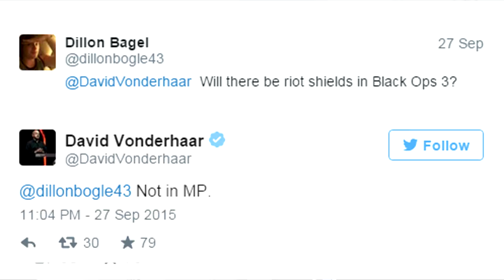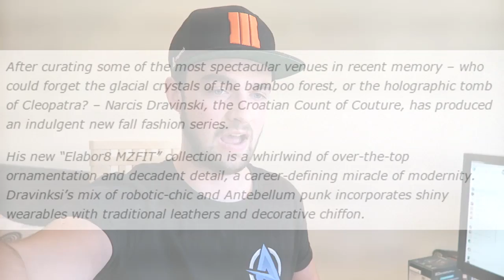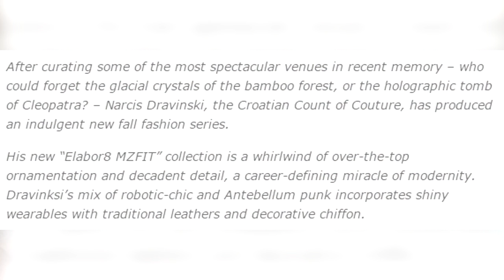Black Ops 3 NEWS - Multiplayer Info & BIG EXPLOSION!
- Ali-A